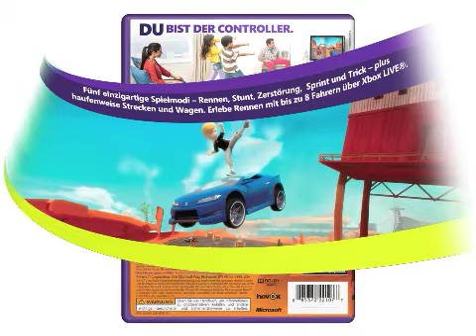Kinect Joy Ride - Animierte Verpackung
Joy Ride kombiniert den Spaß von klassischem Gokartfahren mit dem controllerfreien Spielen von Kinect. Genieße fünf verschiedene Spielmodi, während du durch drei einzigartige Welten mit atemberaubenden Landschaften rast. Umfahre Hindernisse, drifte durch Kurven und beeindrucke deine Gegner mit Luftakrobatik. Verdiene dir damit Speed-Boost, Power-Ups und andere Extras für mehr Herausforderung und Spaß. Das ist Rennaction im Stil von Kinect.